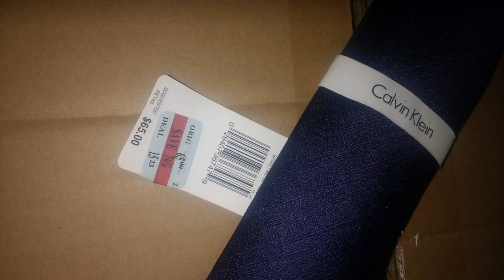Wholesale Calvin Klein Necktie By Closeoutexplosion.com